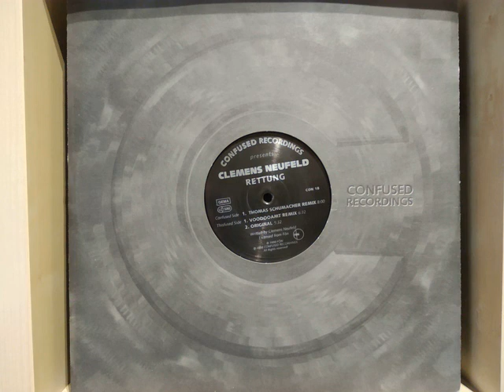Clemens Neufeld - Rettung (Voodooamt Remix)